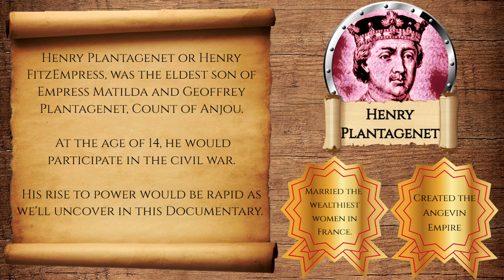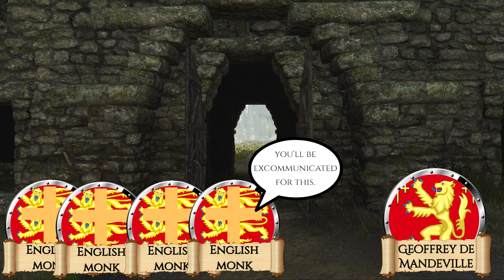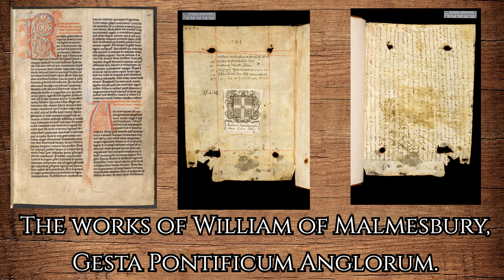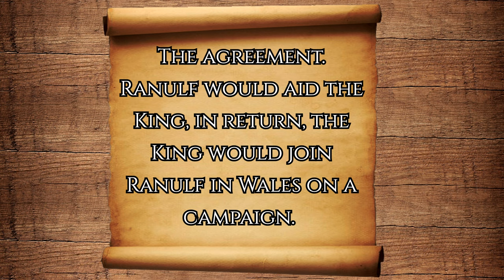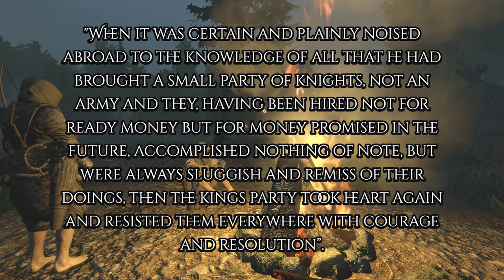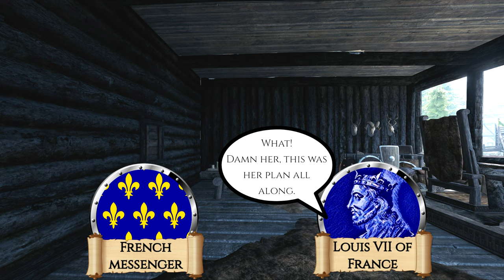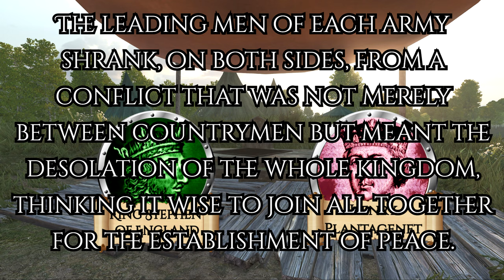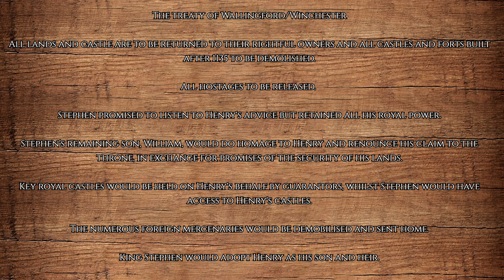The Anarchy finale.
The Anarchy was a civil war in England and Normandy that started in 1135 and ended in 1153, the main reason for the conflict was that King Henry the 1st of England died without a male heir and his chosen successor his daughter Empress Matilda was unsuccessful in claiming the throne.

Part eight on the series of the Anarchy.

Games used Total war Britannia and Mount and blade Bannerlords.

Sources-

Matilda, Empress, queen, warrior- Catherine Hanley

Stephen and Matilda, the civil war of 1139-53- Jim Bradbury

The Forgotten Battle of Clitheroe (Ribble Valley History Book 1)

Historia Anglorum: The History of the English People-Henry of Huntingdon

Gesta Regis Stephani - The deeds of King Stephen.